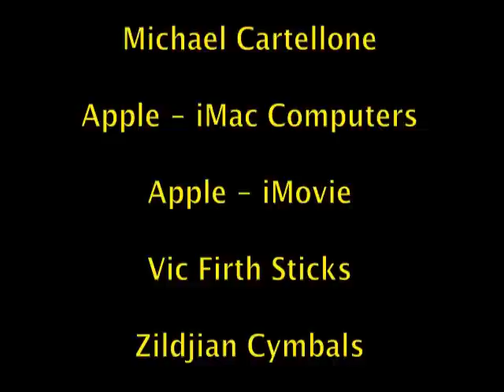Michael Cartellone Interview Part 2 - JOEDRUMS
This is Part 2 of Michael Cartellone, the drummer from Damn Yankees, Lynyrd Skynyrd, and others. He's a powerful drummer and tells his story of how he got started on the drums and then into Damn Yankees. He's also an awesome artist as well. Hope you like this interview. Keep Rockin' JOEDRUMS